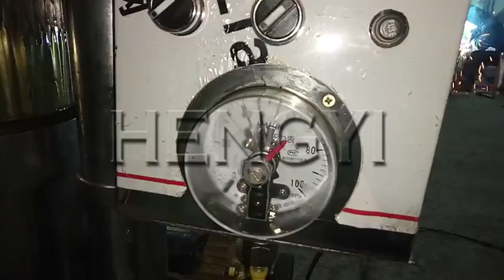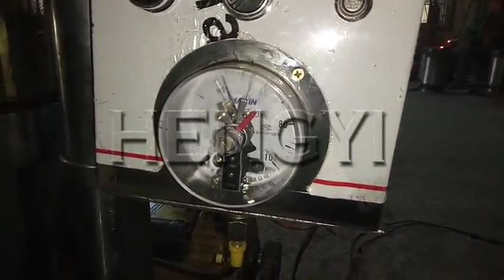Hydraulic oil press processing video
I'm Julia from Henan Hengyi, our company good at manufacturing hydraulic oil press.